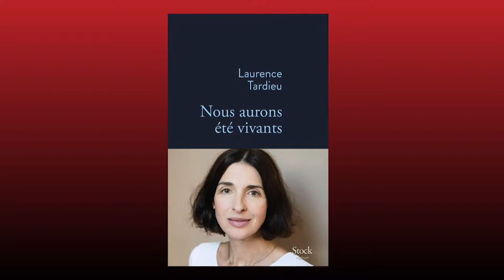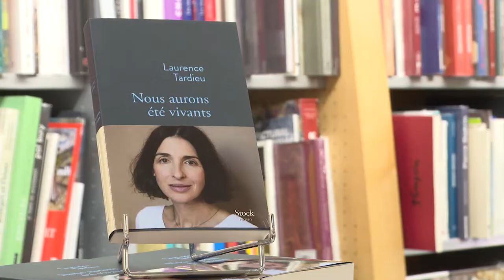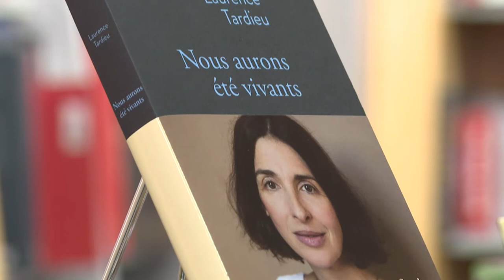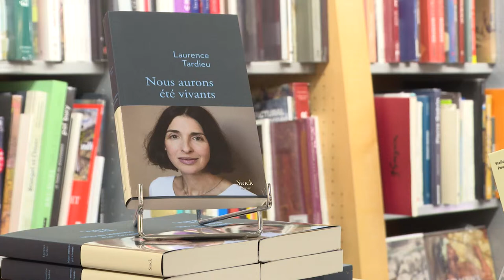Laurence Tardieu, Dialogues littéraires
Laurence Tardieu nous parle de son livre "Nous aurons été vivants" (éditions Stock), dans l'émission Dialogues littéraires, réalisation : Ronan Loup.